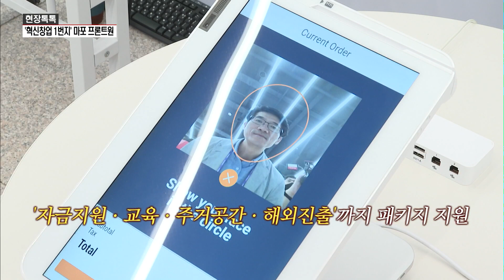[현장톡톡] '혁신창업 1번지' 마포 프론트원 개관…스타트업 요람으로 / 머니투데이방송 (뉴스)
07/30 MTN 핫라인 5

'스타트업 보육공간' 마포 프론트원 개관 세계 최대 규모 스타트업 지원센터 "혁신창업 1번지"
90여개 기업 프론트원 입주 5년간 최대 2,700개 혁신 창업기업 육성 '자금지원·교육·주거공간·해외진출까지 패키지 지원